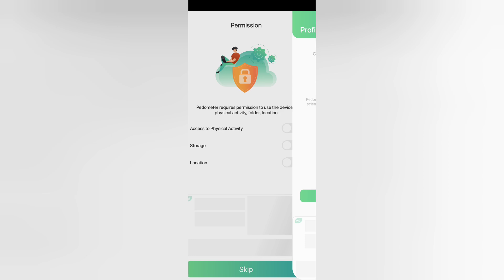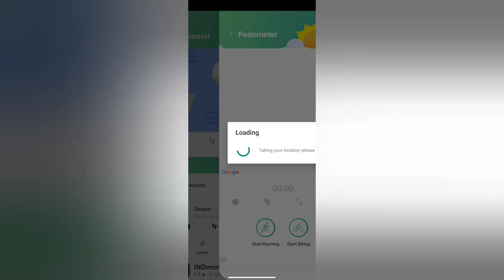Pedometer App Real or Fake | Pedometer App how to use | Pedometer App Withdrawal | Scam or Legit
Pedometer App Real or Fake

Please watch till end for Pedometer App Review reasons.

Welcome Guys to our YouTube Channel Here is a video on Pedometer App Review

In today's video I will show you the reality of Pedometer App Review